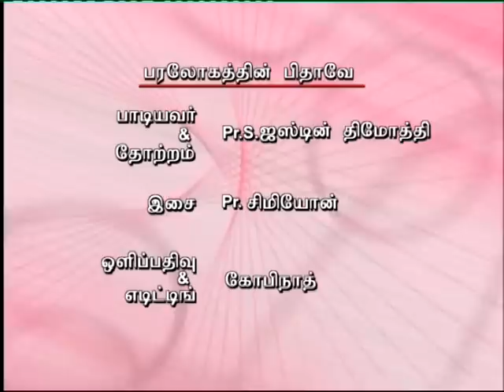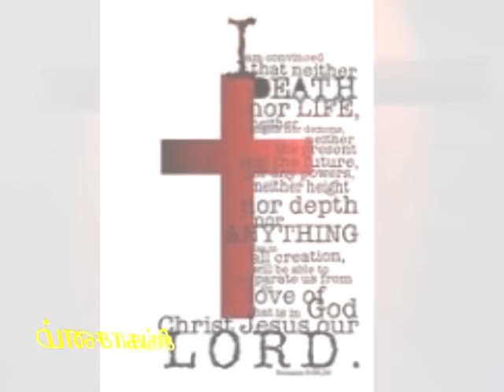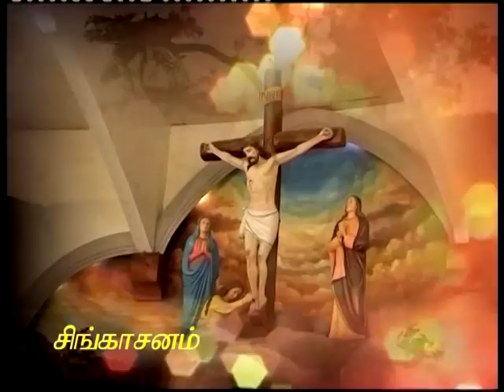Paralogathin Pithaavae I Lord's Prayer as Song I Pr Justin Timothy I Tamil Christian Song 2020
PARALOGATHIN PITHAAVAE I  Lord's Prayer as a Song I Rev S Justin Timothy I Tamil Christian Song 2020

Song Lyrics by Bro. Ezekia Francis.
This video song's shoot has been, taken at KODAIKANAL Hills!
Such a nice views and the natural atmosphere place in Tamil Nadu, India.
Jesus taught to his disciples to, how to pray? We can see the teachings in Lord's Prayer!
So, Lord's Prayer is, as a Song here!